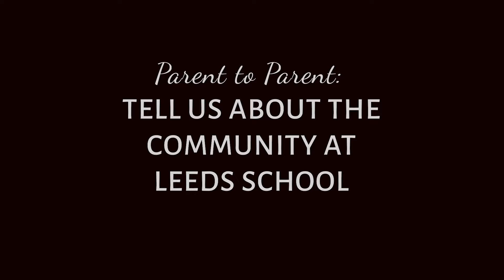Parent to Parent Leeds is Warm, Welcoming, Inclusive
Inclusive community. Hands-on learning. Neighborhood school.
Check out this new video highlighting Leeds Elementary School! See even more at schoollocalnorthampton.com. Similar videos for all Northampton Public Elementary Schools will be created later this year.
Music donated by local artists Little Roots. LittleRootsMusic.com